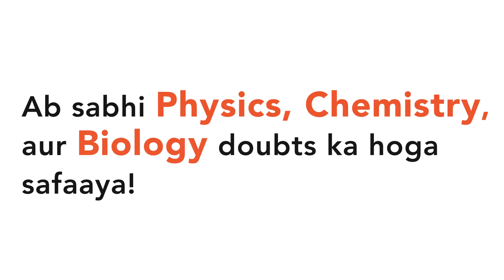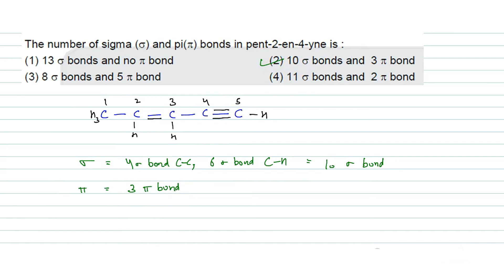The number of sigma `(sigma)` and pi`(pi)` bonds in pent-2-en-4-yne is: | NEET Previous year Sol...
The number of sigma `(sigma)` and pi`(pi)` bonds in pent-2-en-4-yne is:

Previous Year Question for NEET by Doubtnut. Get Video solutions of all previous year NEET questions.

NEET NEETPreviousYear NEETSolutions NEET Physics.

Get instant video solutions of all your NEET Physics, Chemistry and Biology Doubts on Doubtnut App.